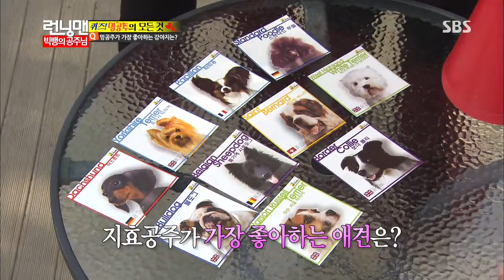Running man(런닝맨) 20130915 #7(9)